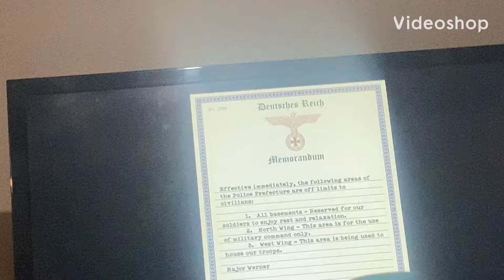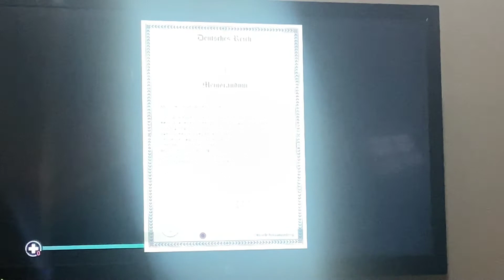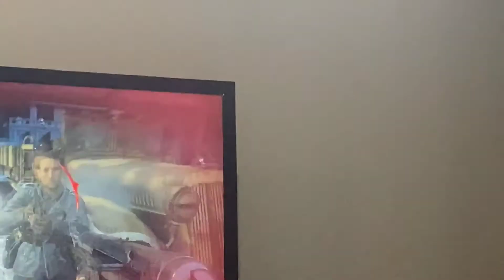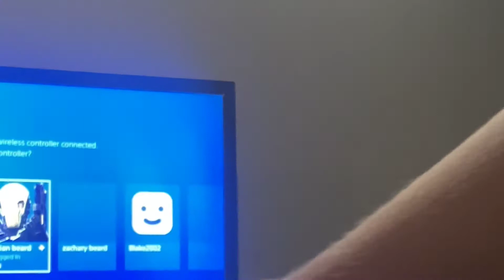Call Of Duty Heinrich Kills Rousseau😡